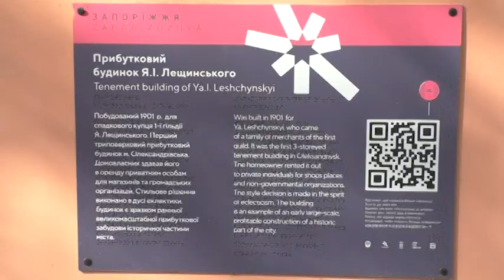Мурал, Зображення всесвітньо відомого джазмена Олександра Цфасмана |Новини| 8.10.2020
В Запоріжжі створили мурал з зображенням всесвітньо відомого джазмена Олександра Цфасмана. Стінопис розмістили на будинку за адресою проспект Соборний 52 в рамках проєкту "Сучасне мистецтво для покоління Z". Побачили мурал та поспілкувалися з його творцем і наші журналісти.